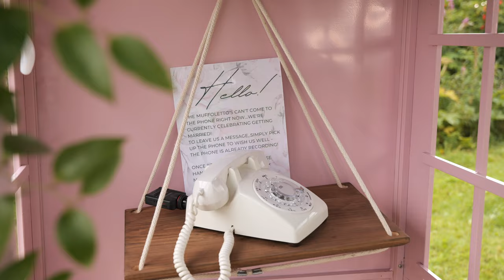They Got Married at a Peony Farm in Homer Alaska! | Jordan + Matt Wedding Day